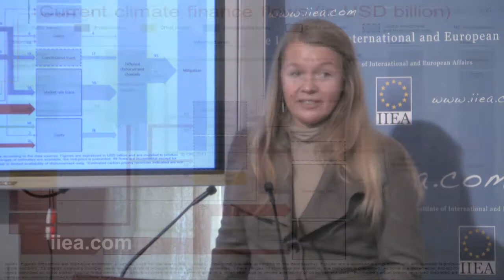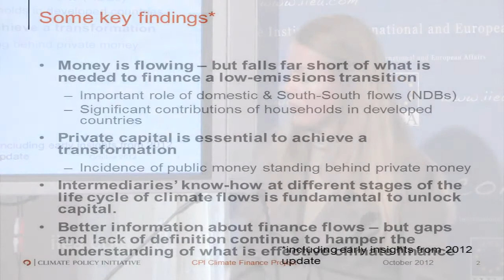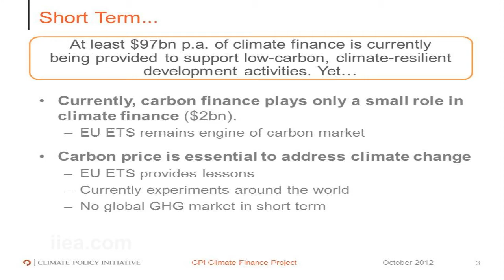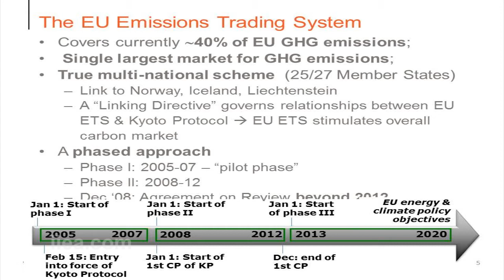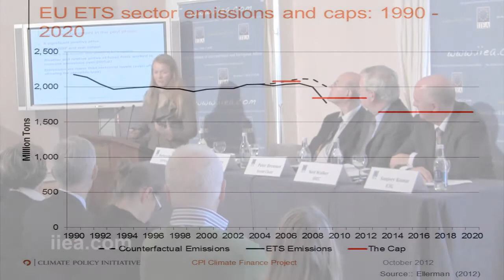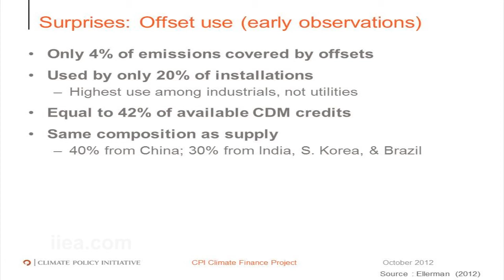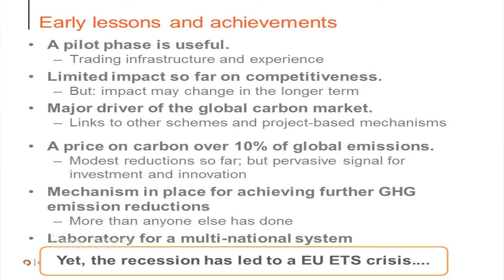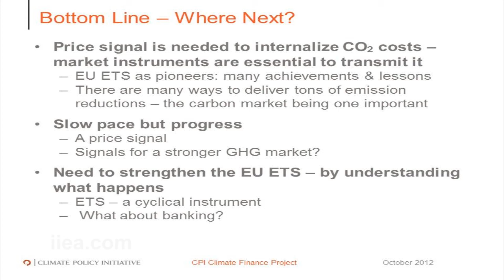Barbara Buchner on The EU ETS in Today's Climate Finance Landscape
About the Speech:

This seminar focused on the future of the ailing EU Emissions Trading Scheme and proposals for reform. A draft proposal to revive the EU-ETS was announced by EU Climate Action Commissioner, Connie Hedegaard, in July and is currently the subject of intense debate. The proposal aims to address the major oversupply of emissions allowances in the ETS system in the short-term, which has led to weak carbon prices. The bigger question of how credibility will be restored in the market over the longer-term remains unanswered, however, with a report on structural reform due in the coming months.

In this context, Dr. Barbara Buchner, Director of Climate Policy Initiative Europe, and Prof. Frank Convery, Professor Emeritus at UCD, considered the future of the EU-ETS. Sanjeev Kumar of E3G -- Third Generation Environmentalism -- and Dr. Neil Walker of IBEC, then discussed the political and industry responses.

About the speaker:

Barbara Buchner is the head of CPI (Climate Policy Initiative) Europe, managing both the CPI Venice and the CPI Berlin offices. She is an expert in market based mechanisms and climate finance. Until 2011, she was the Vice President of the European Association of Environmental and Resource Economists. Barbara holds a PhD in Economics from the University of Graz.